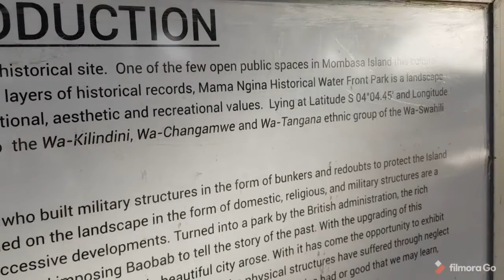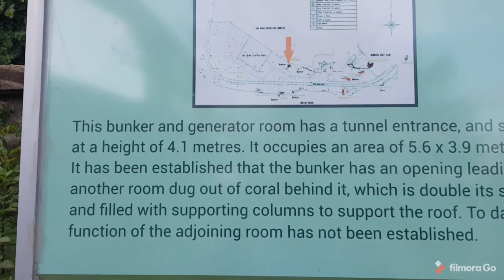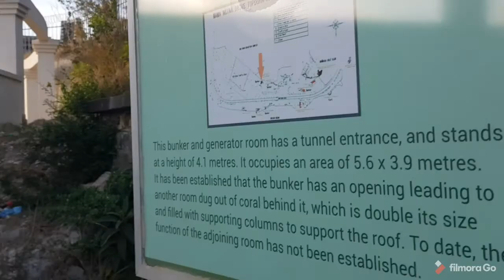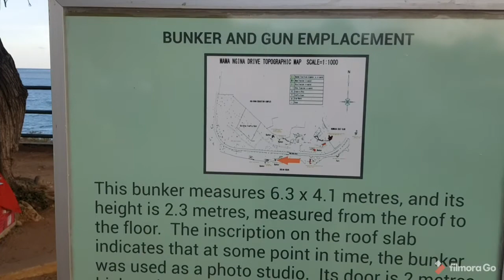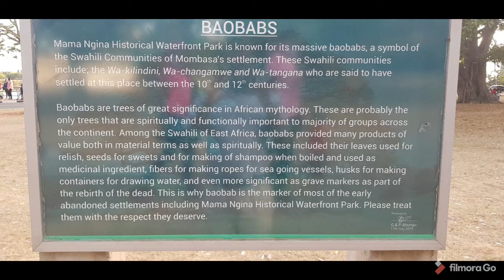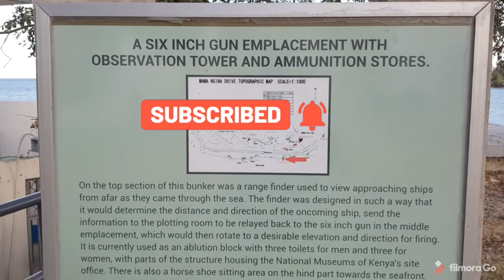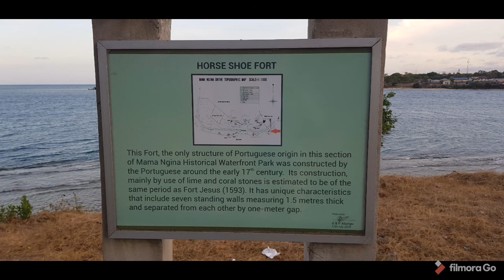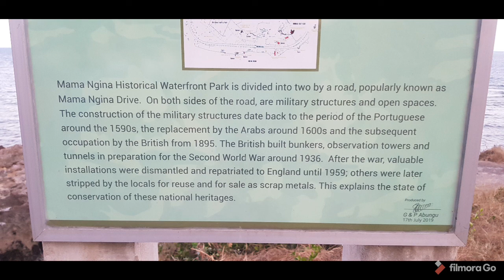mama ngina waterfront was once a military strategic place 😳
mama ngina historical waterfront park  is divided into two by road,popular known as mama ngina drive.on both sides of the road are military structures and open spaces

the construction of the military structures date back to the Portuguese around 1590s,the replacement by the arabs around 1600s and the subsequent occupation by the British from 1895s

the British built bunkers,observation towers and tunnels in preparation for the second world war around 1936.After the war,valuable installation were dismantled and repatriated to England until 1959,others were later stripped by locals for reuse and for sale as scrap metals. this Explains the state of conservation of these nations heritage